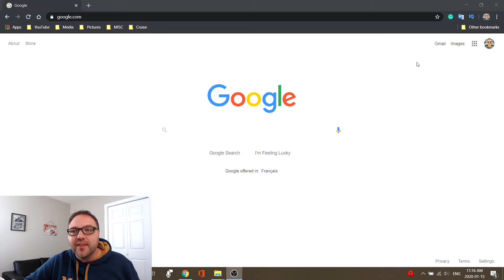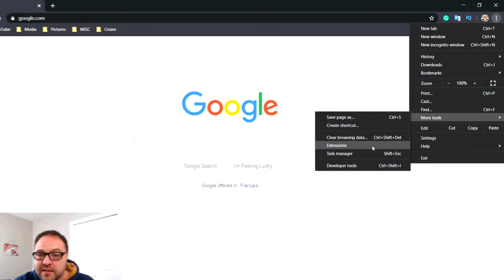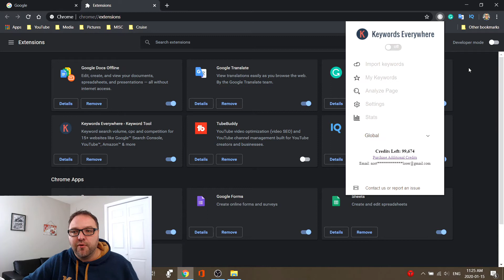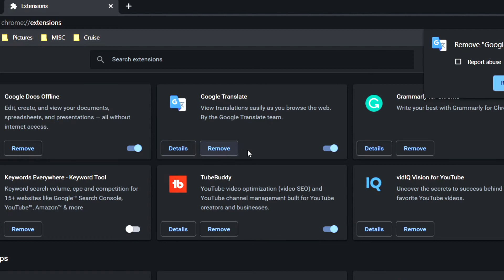Google Chrome Extensions - How to Enable Disable & Delete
In this video, I will show you how to remove Google Chrome Extensions, Enable Google Chrome Extensions and Disable Google Chrome Extensions. This process can be done through the Google Chrome menu system. So, if you are looking to turn on and off or remove your extensions this "how to" tutorial video is for you.